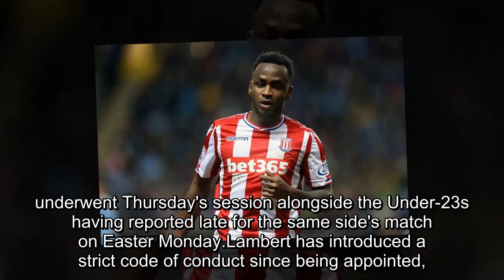Saido Berahino banished from Stoke first-team training by manager Paul Lambert and fined after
Saido Berahino banished from Stoke first-team training by manager Paul Lambert and fined after turning up late for Under-23s match